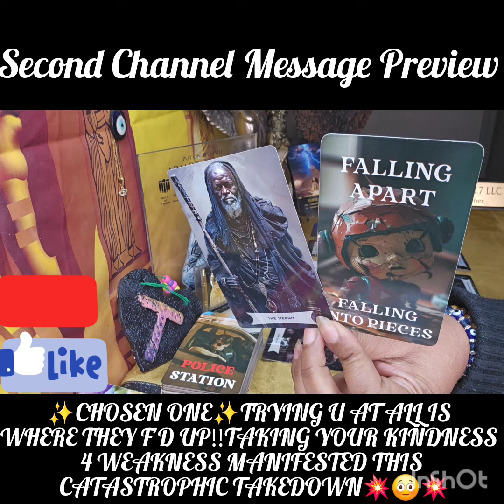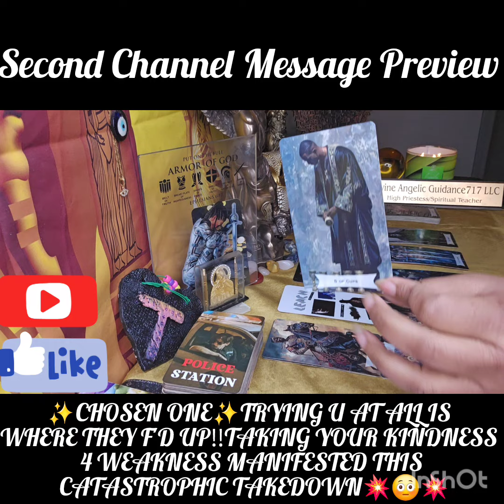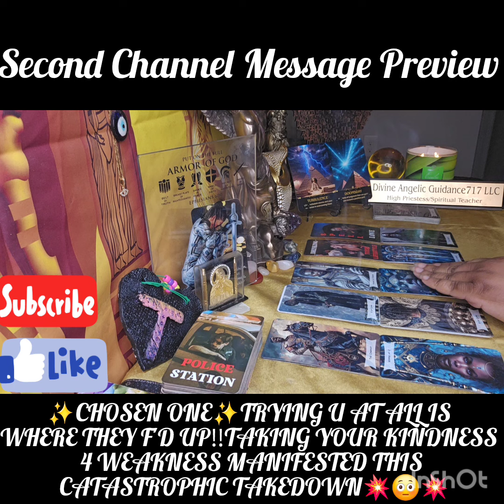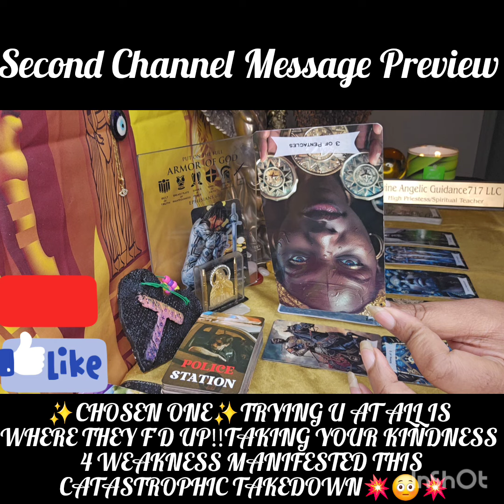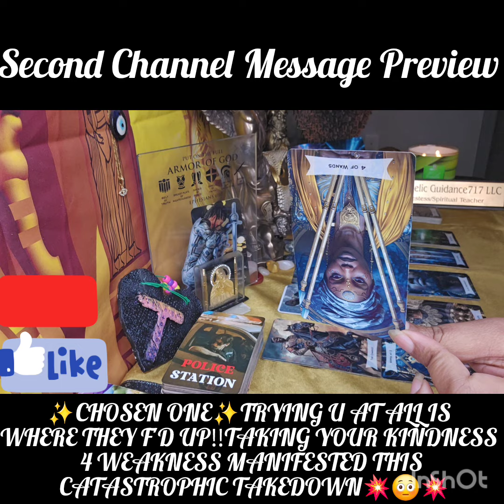✨️CHOSEN1✨️TRYING U AT ALL IS WHERE THEY F'D UP💥TAKING U 4 GRANTED MANIFESTED A DISASTROUS TAKEDOWN😳